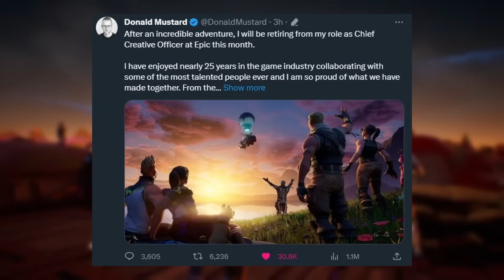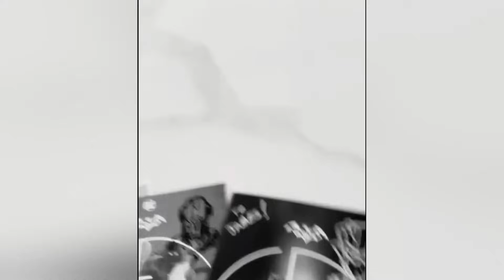The REAL Reason Donald Mustard Quit Fortnite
Last week Donald Mustard announced to the world that he's be retiring as CCO of Epic Games. His contribution not to just Fortnite but gaming have made us all stare in awe on more than one occasion. However, many of us are wondering, why did he leave after building up so much in Fortnite? I believe there might be one good answer.